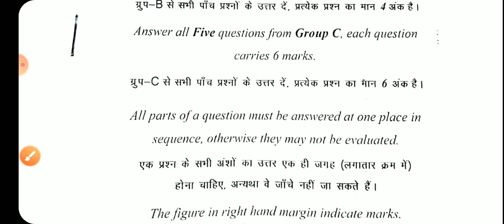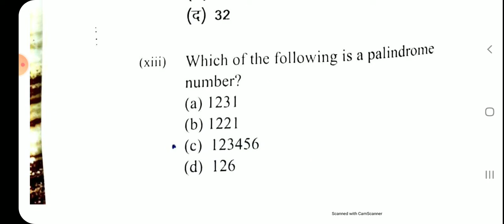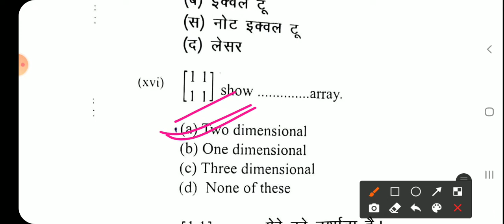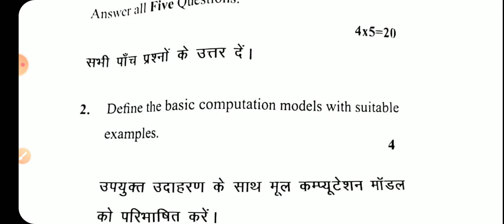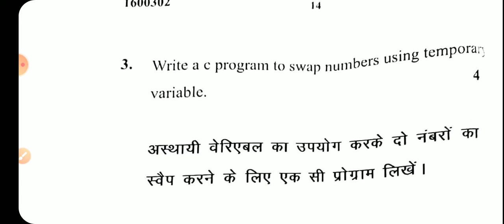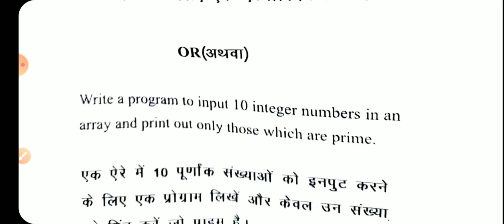COMPUTER PROGRAMMING THROUGH "C"||CPTC||3rd Semester||Exam held on 25-10-2021